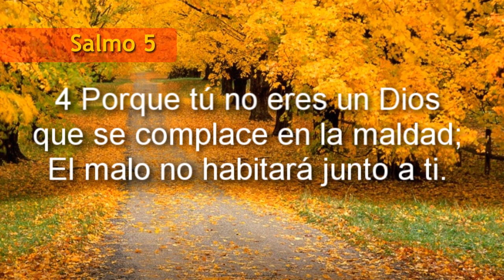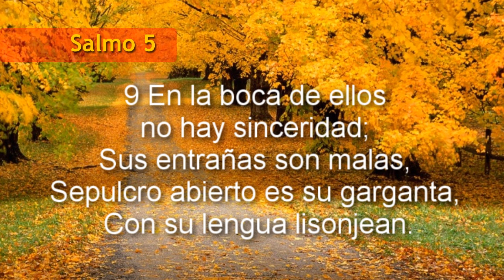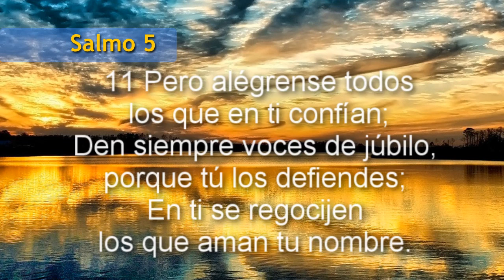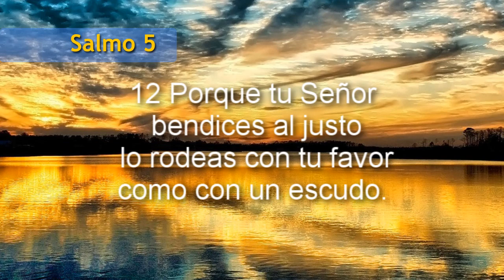Salmo 5 | Proyecto Salmos | Lulu Solano | Oficial VIVE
Salmos 5  Plegaria pidiendo protección

Al músico principal; sobre Nehilot. Salmo de David.

 1 Escucha, oh Jehová, mis palabras;
    Considera mi gemir.

 2 Está atento a la voz de mi clamor, Rey mío y Dios mío,
    Porque a ti oraré.

 3 Oh Jehová, de mañana oirás mi voz;
    De mañana me presentaré delante de ti, y esperaré.

 4 Porque tú no eres un Dios que se complace en la maldad;
    El malo no habitará junto a ti.

 5 Los insensatos no estarán delante de tus ojos;
    Aborreces a todos los que hacen iniquidad.

 6 Destruirás a los que hablan mentira;
    Al hombre sanguinario y engañador abominará Jehová.

 7 Mas yo por la abundancia de tu misericordia entraré en tu casa;
    Adoraré hacia tu santo templo en tu temor.

 8 Guíame, Jehová, en tu justicia, a causa de mis enemigos;
    Endereza delante de mí tu camino.

 9 Porque en la boca de ellos no hay sinceridad;
    Sus entrañas son maldad,
    Sepulcro abierto es su garganta,
    Con su lengua hablan lisonjas.

 10 Castígalos, oh Dios;
    Caigan por sus mismos consejos;
    Por la multitud de sus transgresiones échalos fuera,
    Porque se rebelaron contra ti.

 11 Pero alégrense todos los que en ti confían;
    Den voces de júbilo para siempre, porque tú los defiendes;
    En ti se regocijen los que aman tu nombre.

 12 Porque tú, oh Jehová, bendecirás al justo;
    Como con un escudo lo rodearás de tu favor.